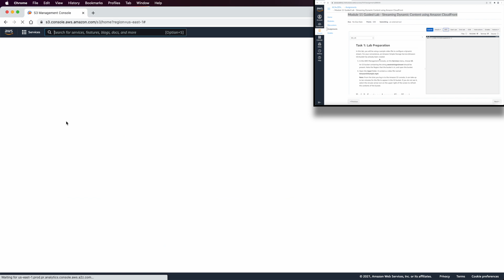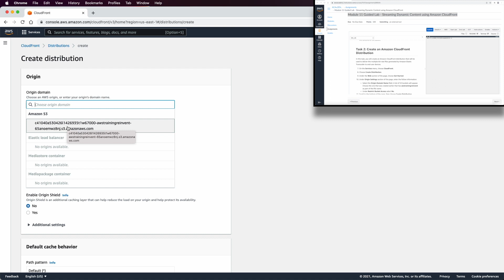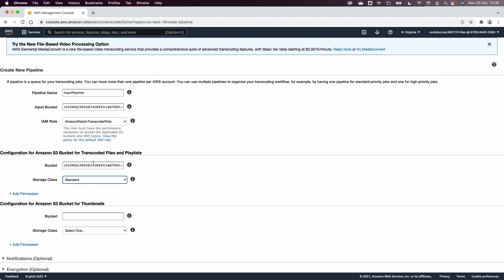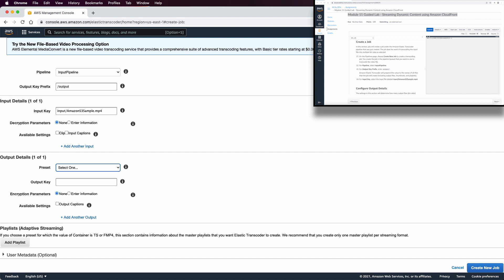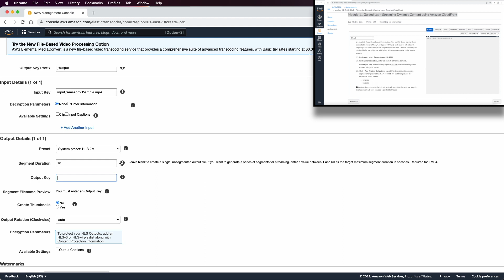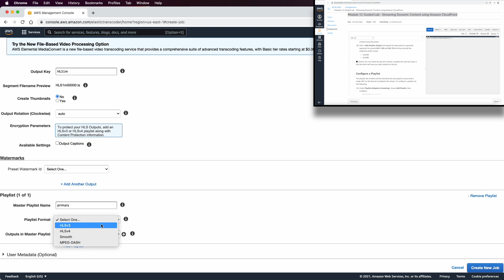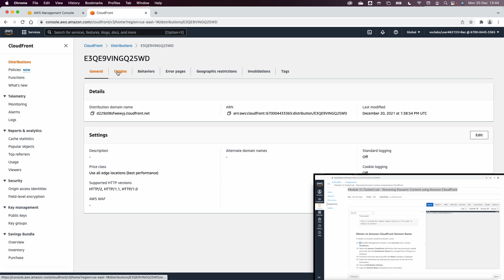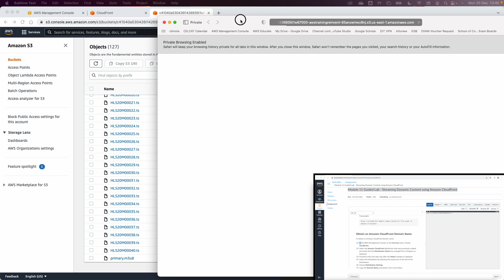Module 11 Guided Lab| Streaming Dynamic Content using [Amazon CloudFront]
🕹 After completing this lab, you should be able to:
Create multiple bit-rate versions of a given source media file using Amazon Elastic Transcoder.

Use Amazon CloudFront to deliver the dynamic (multi bit-rate) stream created by Amazon Elastic Transcoder.